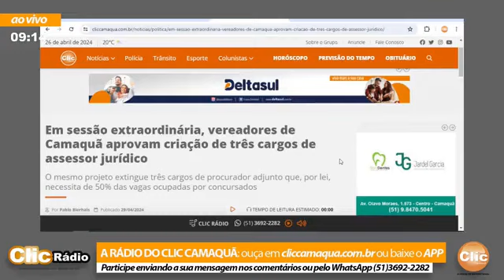Confira a participação semanal do vereador Luciano Pereira - 29/04/2024